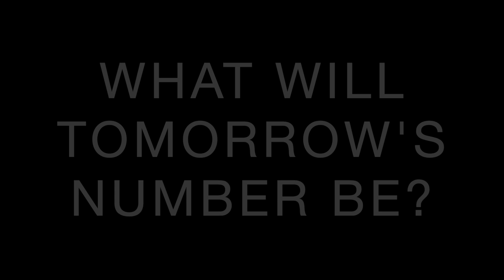TODAY'S NUMBER IS... 4/9/21